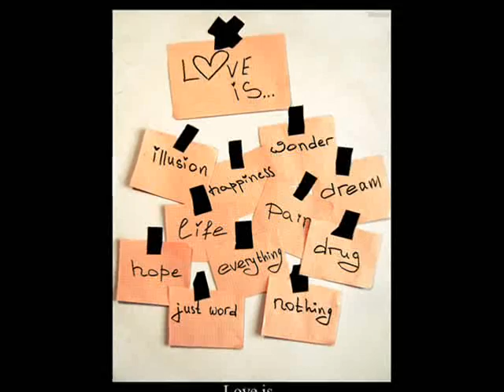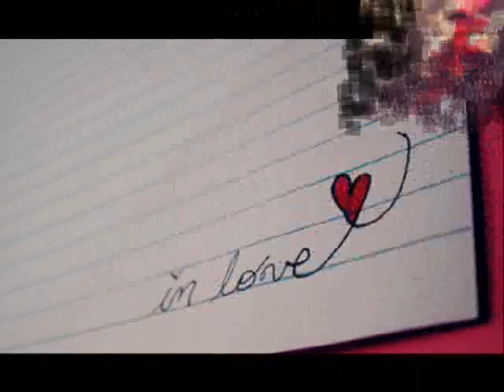любовь всегда возвращается, если это любовь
Песня доминик джокер - любовь всегда возвращается если это любовь.mp3

Оцениваем видео =)) =** надеюсь вам понравится